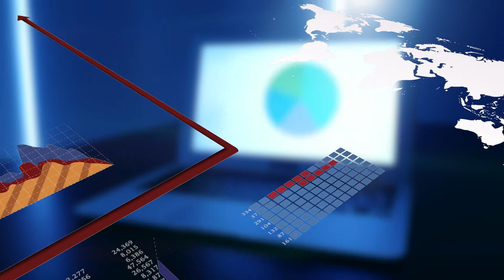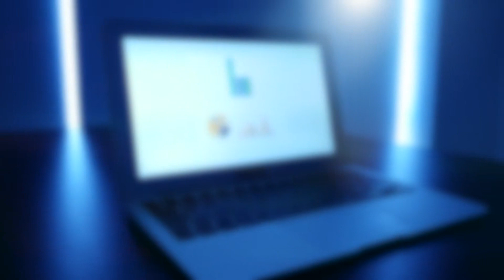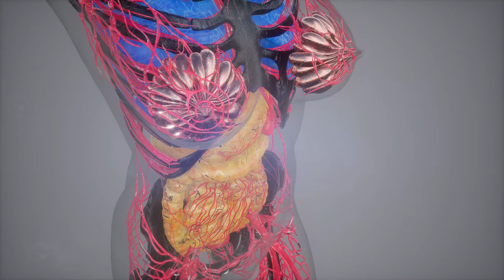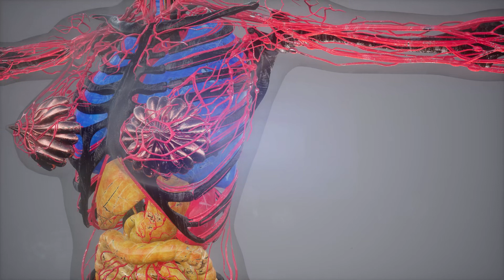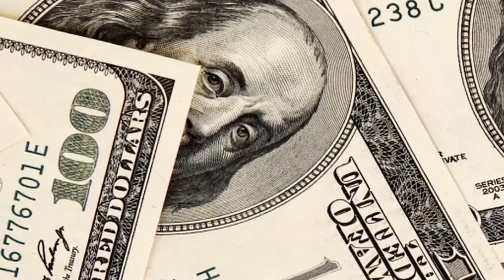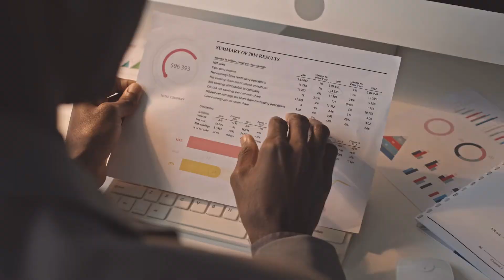Tập 2 | Anh Hùng Liên Minh Chi Khai Quải Trực Bá Hệ Thống Audio | Chương 11 - 20 | Cạnh Kỹ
Truyện: ANH HÙNG LIÊN MINH CHI KHAI QUẢI TRỰC BÁ HỆ THỐNG Tập 2
Tác giả: Cựu Sinh
Thể loại: Cạnh Kỹ
Identifier: 63f5bf58efbdcab7d160c8a6

Chi tiết các chương:
00:00:00 Chương 11 : Đây mới là Best ZED a
00:08:00 Chương 12 : Sau cùng quyết đấu
00:16:06 Chương 13 : Sách giáo khoa cấp bậc Best ZED
00:23:53 Chương 14 : Chạy      Chạy?
00:31:48 Chương 15 : Nhạc Thần online
00:31:58 Chương 16 : Bị tiểu binh chi phối sợ hãi?
00:40:01 Chương 17 : Thách Đấu Cao Thủ (Master) sợ như chó
00:48:31 Chương 18 : Đã như vậy vậy liền để ta trở thành 1 tên tiểu binh đi!
00:56:34 Chương 19 : Chờ chút      Người tiểu binh này có điểm gì là lạ
01:04:14 Chương 20 : Chết yểu người tiểu binh này huyền thoại (legendary)!

Any copyright complaints or suggestions please contact admin